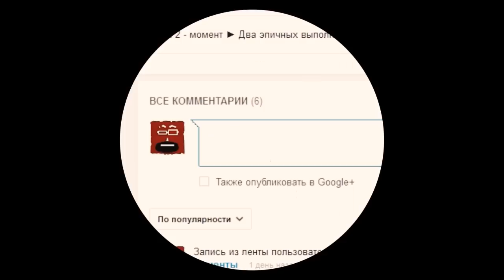Обзор обновления 6.84 Dota 2. Часть 4. Новые предметы!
Обновление патч 6.84. Обзор Dota 2.Часть 4.Новые предметы